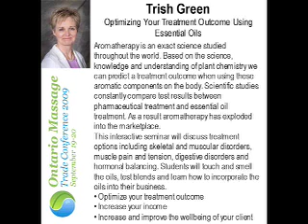Trish Green - 2009 Ontario Massage Trade Conference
Aromatherapy is an exact science studied throughout the world. Based on the science, knowledge and understanding of plant chemistry we can predict a treatment outcome when using these aromatic components on the body. Scientific studies constantly compare test results between pharmaceutical treatment and essential oil treatment. As a result aromatherapy has exploded into the marketplace.
This interactive seminar will discuss treatment options including skeletal and muscular disorders, muscle pain and tension, digestive disorders and hormonal balancing. Students will touch and smell the oils, test blends and learn how to incorporate the oils into their business.
• Optimize your treatment outcome
• Increase your income
• Increase and improve the wellbeing of your client